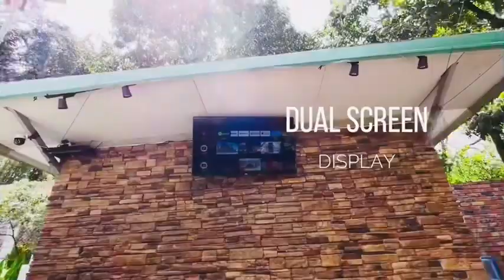Marden’s Place Private Resort